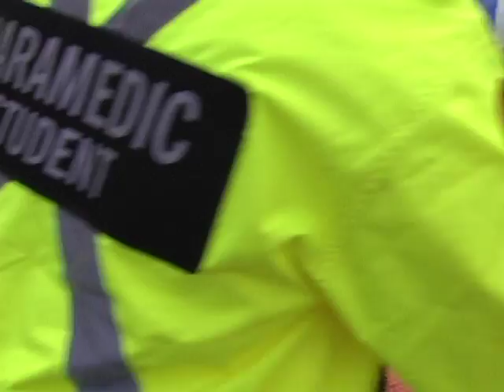Trauma & Treatment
Simulated event I participated in late last year.
I shot one of the camera's and edited this.

I apologize for the bars and tone at the beginning of the video!